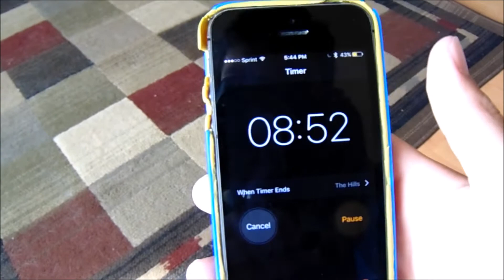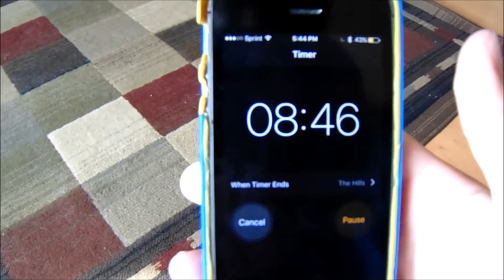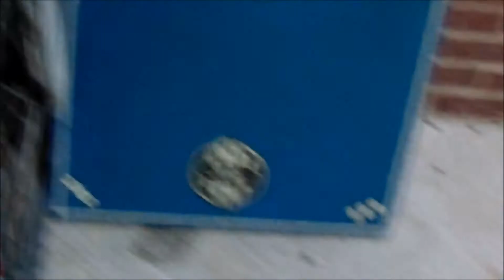Pranking the Pizza Man!!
if this pizza man ever sees this, IM SORRY! lmao. I love this stuff so much!